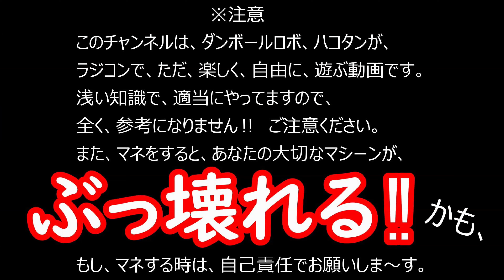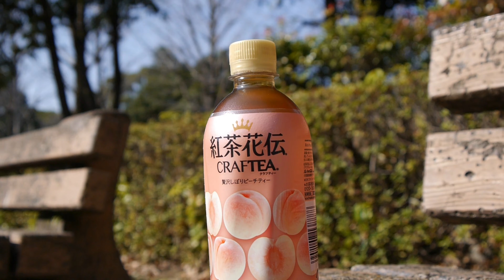【タミヤ名車シリーズ】 マンタレイ電動RC No.360初走行♪TAMIYA 1/10 SCALE R/C HIGH PERFORMANCE OFF ROAD RACER MANTA RAY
LOVE RC by Hakotan TV

ハコタンTV #79
こんにちは、Hakotan TV　ハコタンです。

今回は、タミヤ名車 マンタレイ電動RCカーシリーズ No.360初走行♪

タミヤツーリングカーTA01、トップフォース等のベースのマシーン、マンタレイ‼

もうすぐ、発売のトップフォースEVOも気になりますね♪
（トップフォースエボリューション復刻）